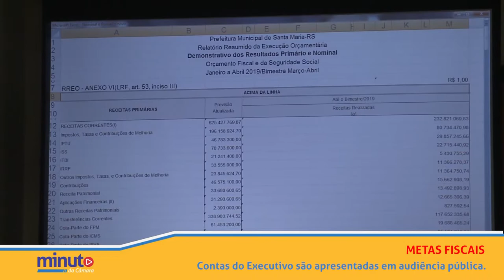Minuto da Câmara | 31.05.19